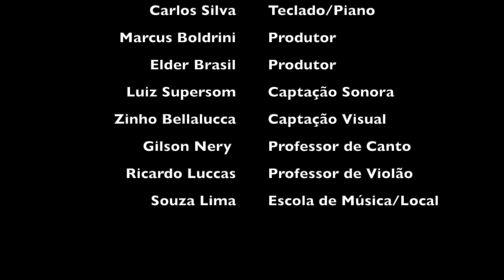When I grow up DVD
Um dia, quando minha irmã e eu morávamos juntos nos Estados Unidos, perguntei pra ela algo tipo; se você tivesse 30 segundos para falar com todo mundo, o que você diria?
Essa música é a resposta que ela e eu escrevemos juntos:))) •

Quando eu crescer
Eu quero ir longe
Encarar meus problemas
Não ficar com vergonha

Eu quero ser livre
E me sentir vivo(a)
Não vem me zoar
Não estraga minha vibe

O copo está meio cheio
Então bebe tudo
Não seja um tolo
Nunca desista

Seja você mesmo
Viva a sua vida
Respire fundo
Levante e lute!
Levante e lute!

Quando eu crescer eu quero ir longe
Correr atrás de todos os meus sonhos
Mesmo quando eu estiver cansado

Eles podem dizer não
Ou ainda não
Mas eu vou me preparar
Eu vou voar no meu jato

Eu vou para a lua
E vou mostrar pra eles como é que se faz
Eu vou tentar de novo
Eu nunca vou desistir

Vou voar
Eu vou correr
Eu andarei
Vou rastrear x2
Eu vou me arrastar
Eu quero tudo!

Eu tenho corrido atras dos meus sonhos
E isso já incluiu o vento
Que eu persegui algumas vezes
Me frustrei com rimas

Que nunca aconteceram
Bem, eu acho que é verdade
Nós devemos certamente sonhar
Mas então trazê-los para você

Para ver o que você diz
se realmente é o caso
perseguir todos eles
ou pelos seus sonhos esperar

Porque você também tem sonhos
Você também tem planos
que você pensou para nós
A muito tempo atrás

E eu estou falando de Deus
Jesus nosso salvador
Espero que concordemos
E mudemos nosso comportamento
Amo todos os meus sonhos
Eu de fato quero tudo
Mas eu submeto minha vontade
E você toma a decisão

Eu quero ter sucesso
Eu quero ser grande
O melhor que posso ser
Mas eu quero que você pegue

O controle da minha vida
E me mostre o seu caminho
O que for preciso
Qualquer coisa que você diga

Então bebe tudo
Nunca desista

Seja você mesmo
Respire fundo
Levante e lute!
Levante e lute! •

Autores;

Bianca de Santana Santos
Thiago de Santana Santos